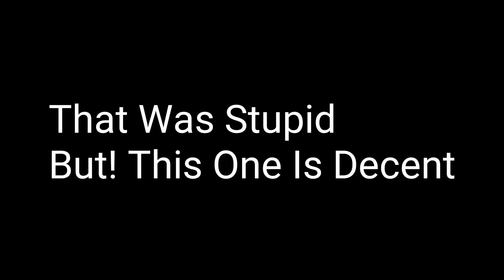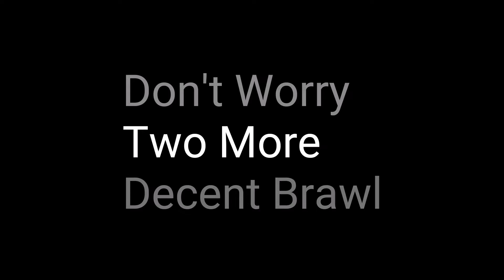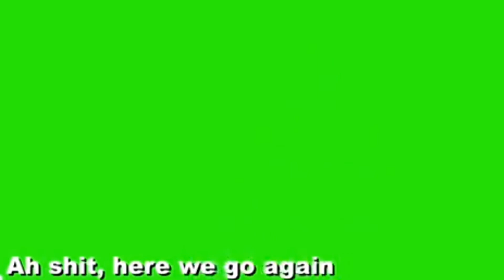Brawlhalla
accept with preparing all characters i have this one is the first gameplay every Brawl i play i win why it call decent cause the way i Brawl it was  Decent. So pretty much maybe just that and also this game is free and available in steam download and play it now it's fun.

Joined My Reddit